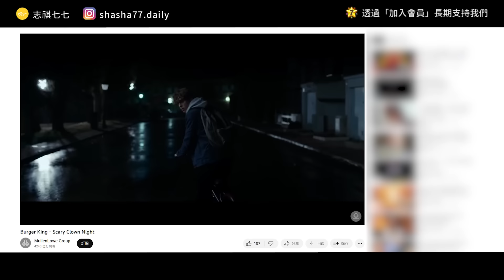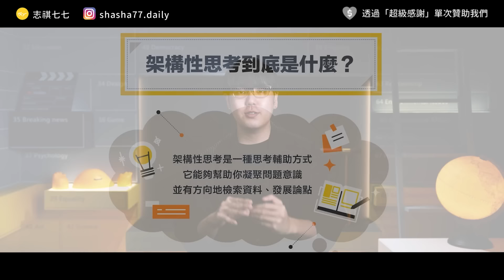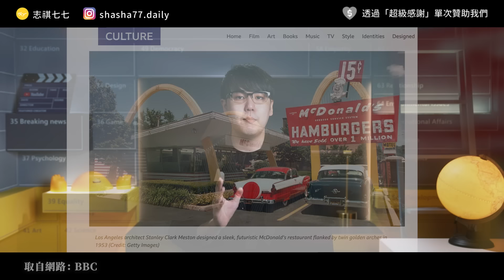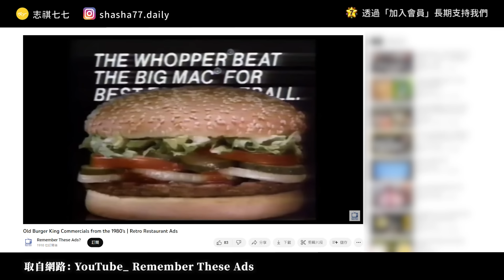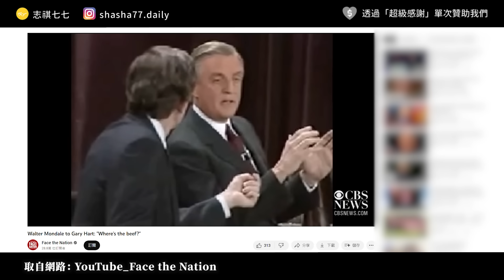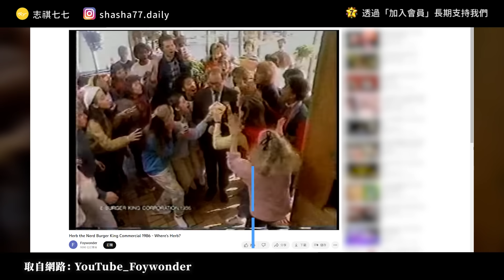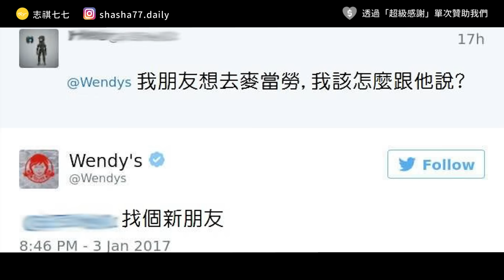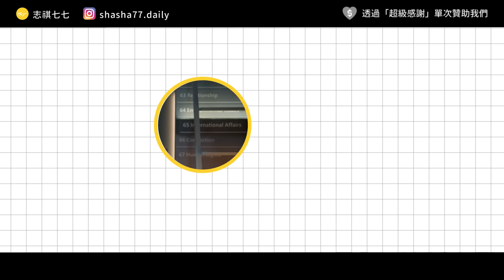誰有世上最強漢堡？漢堡王vs麥當勞，40年戰爭一次看！｜《 時代的巨人》EP 005｜志祺七七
想充實新一年的自己，就從思考開始改變
《志祺的架構性思考》＋《資訊設計思考力》
提案、報告或職場日常溝通都能派上用場！

超優惠單堂9折、合購再享85折✨

各節重點：
00:00 開頭
02:00 【簡訊設計】廣告段落
02:40 背景：美式速食店的崛起
04:25 5歲女孩的一句話，吹響漢堡戰爭的號角
05:59 戰況白熱化：溫蒂漢堡的怒吼反擊！
07:44 戰火停歇：麥當勞成最大贏家？
09:05 漢堡戰爭，捲土重來？
10:49 我們的觀點
11:59 提問
12:19 結尾

【 製作團隊 】

｜企劃：sue
｜腳本：sue
｜編輯：轟天雷
｜剪輯後製：憨吉
｜剪輯助理：珊珊
｜演出：志祺

→The burger wars: when fast food giants went head to head：
→Burger Wars: McDonalds vs Burger King：
→Burger Wars: How Burger King Is Taunting Its Biggest Rival Again：
→Burger wars: How Burger King's rivalry with McDonald's reverberates through adland：
→Thompson Withdraws An Ad for Burger King - The New York Times：
→McDonald’s Vows to Keep Burger Prices Competitive as Sales, Prices Rise：
→Burger King Is Losing the Battle of the Burger Giants. It’s Spending $400 Million to Change That：

🥁 七七仔們如果想寄東西關懷七七團隊與志祺，傳送門如下：
106台北市大安區羅斯福路二段111號8樓